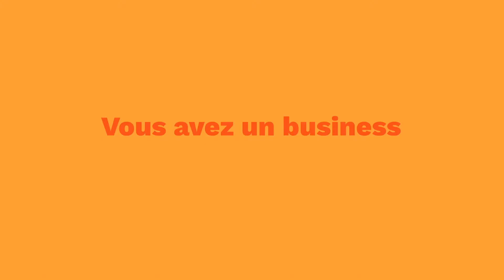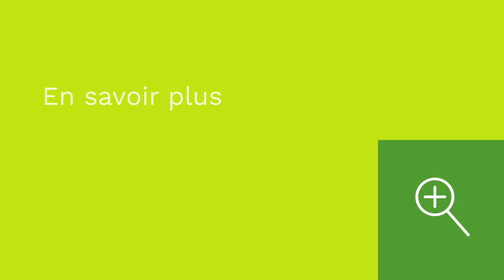EDF Pulse Ventures, fonds d’investissement et incubateur à start-up d'EDF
Crée en 2017, EDF Pulse Ventures (anciennement EDF Pulse Croissance) est le fonds de capital-risque du groupe EDF. Partenaire financier et stratégique des start-up, nous avons investi plus de 250 millions d’euros, notamment dans des prises de participations et des fonds internationaux partenaires. Notre objectif ? Créer des offres et des services innovants et compétitifs pour accompagner la transition énergétique de nos clients.